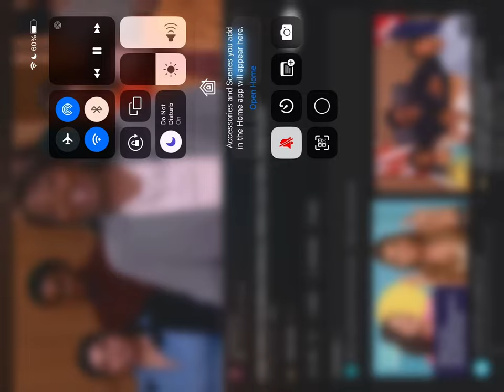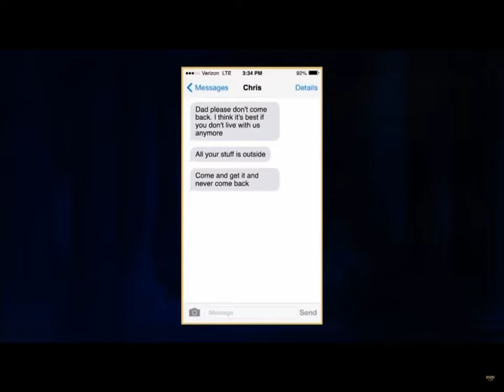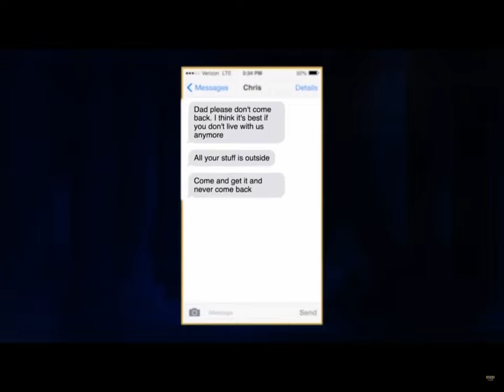Roy Billings and Christopher Billings court show